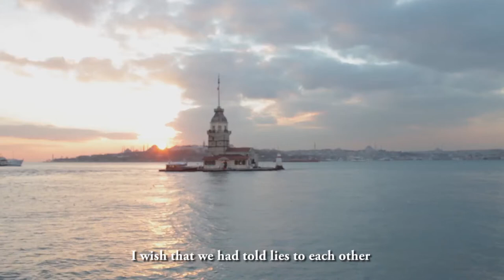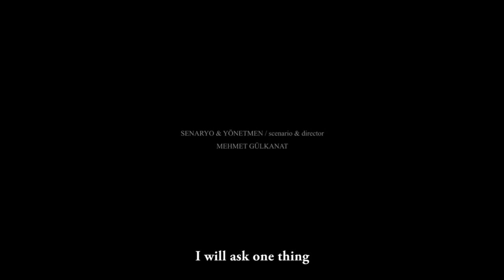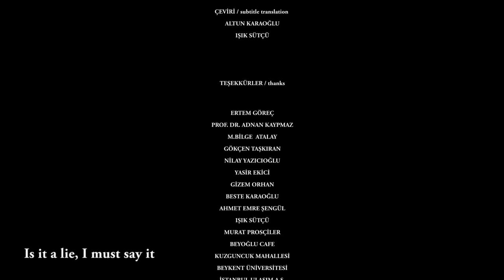7 Sanat Eşittir Sanat Filmi - Kısa Film / 7 ARTS EQUAL TO THE ART MOVIE - SHORT FİLM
Farklı yerlerde monologları ile birbiriyle diyalog kuran iki insan..her monolog, temsili sanat üzerinden aktarılır. Amaç 7 sanatın en çok beslendiği duygulardan olan ‘’ aşk ‘’ üzerine farklı bir dilde belki de şu ana kadar anlatılanlarla aynı şeyleri söylemek.

Two persons who establish a dialogue with their monologues in different locations… Every monologue is turned into a screenplay by implying the representative art. The object is to explain the feeling which is inspired by 7 arts: “love” from a different viewpoint, probably the same things which have been told so far.

Yönetmen / Director
Mehmet Gülkanat

Oyuncular / Cast
Burhan Ökmen
Nalan Gıdak
Enes Mazak
Ecem Atabay
Nilay Yazıcıoğlu
Pervin Bağdat
Gürkan Kaçar
Raci Durak

Türsak - Geleceğin Sineması 9 projesi

2013